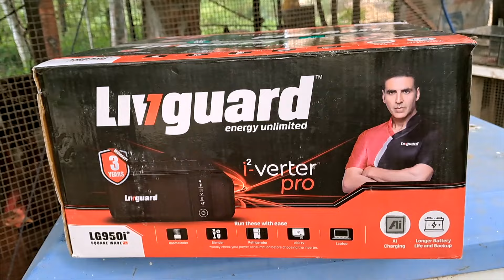100 ਮੁਰਗੀਆਂ ਦੂਜੇ ਫਾਰਮ ਵਿੱਚ ਛੱਡ ਦਿੱਤੀਆਂ | Toor Farm New Video